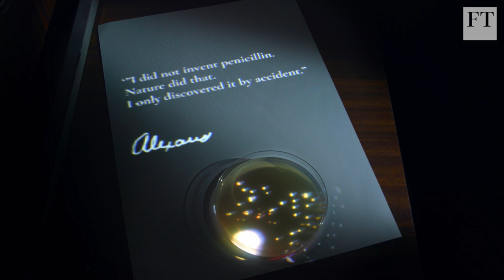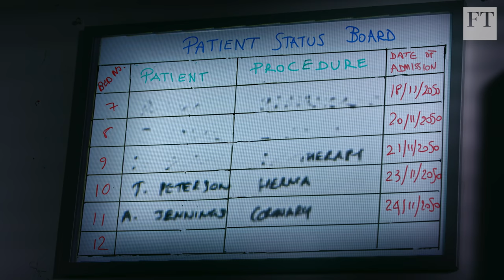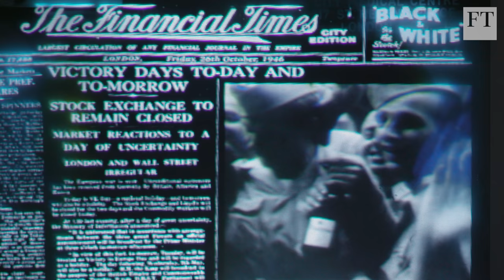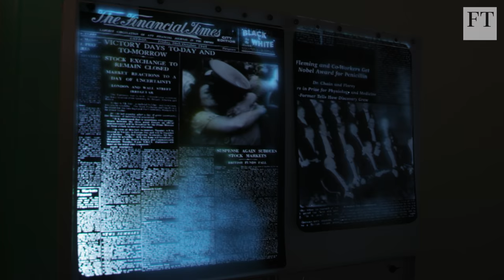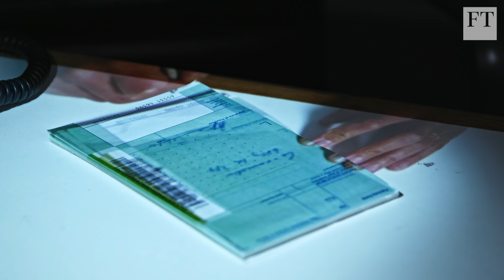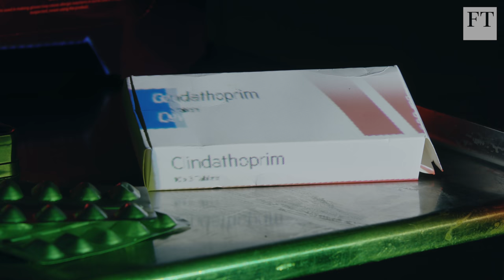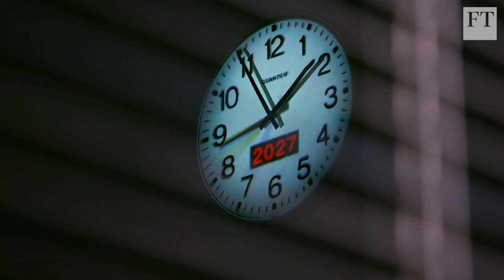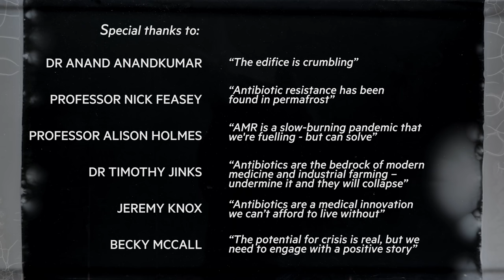Antibiotic resistance: a matter of time | FT Standpoint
In the future even cuts can have fatal consequences, with drug resistant infections killing 10m people a year. Is this just a projection? The FT travels through time with artist Nina Dunn to see how we can stop the next global health crisis.